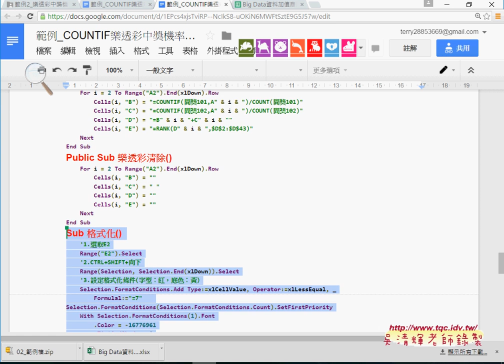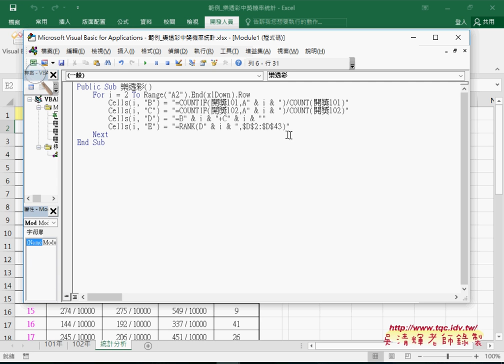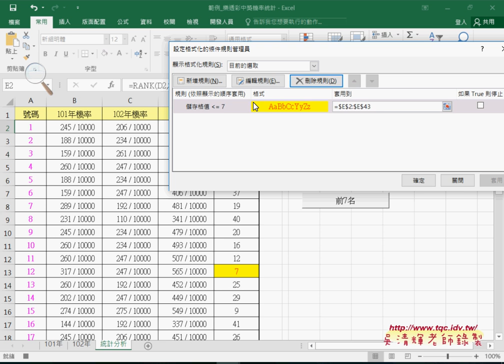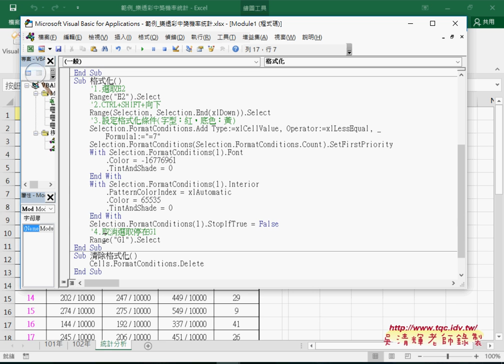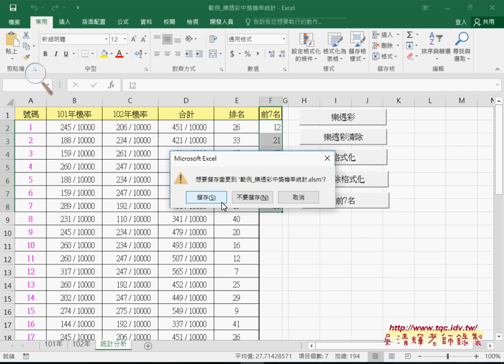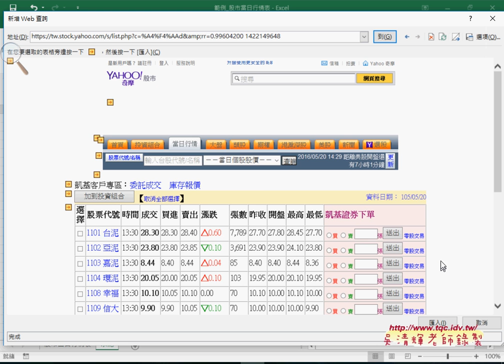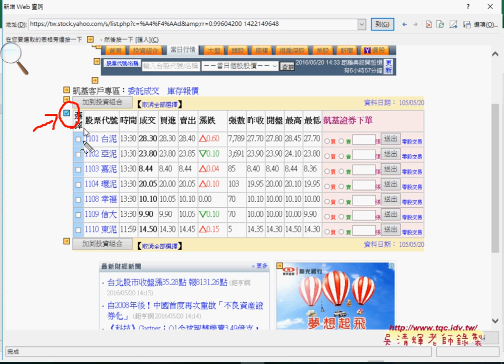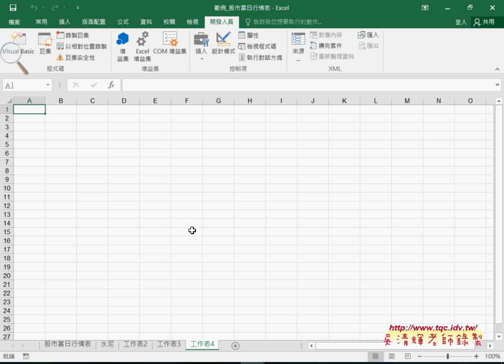05 範例2與範例5 股市當日行情表說明